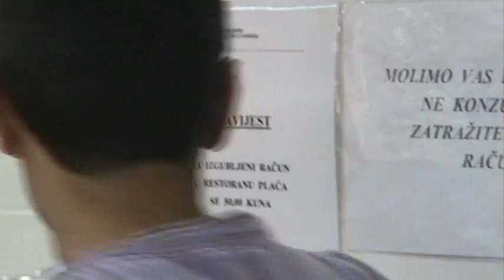Za izgubljeni račun u restoranu plaća se 50 kuna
Strašna priča o tipu koji je u menzi SCa izgubio račun. Film s 13 maratona kratkog filma na 20. DHF